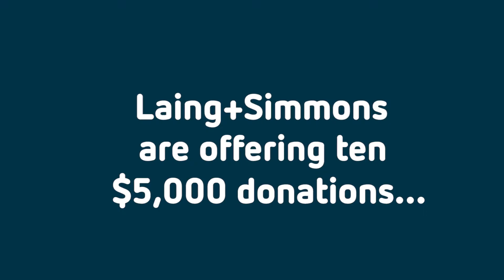LocalHeroes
Laing + Simmons are giving away $50,000 in donations to local people nominatedfor their outstanding efforts in the community